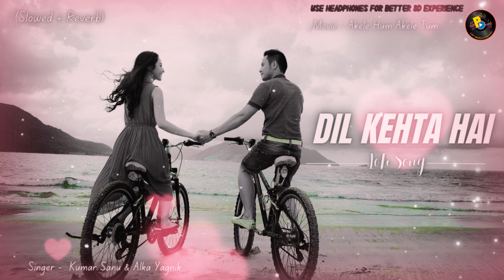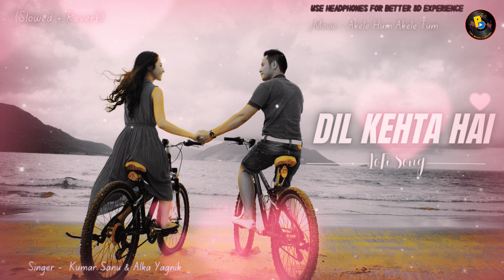Dil Kehta Hai ( slowed + reverb ) 💖 Kumar Sanu & Alka Yagnik 💝 | Hits of 2024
Presenting "Dil Kehta Hai" Beautifully Sung By "Kumar Sanu & Alka Yagnik".

Song : Dil Kehta Hai Chal Unse Mil
Singers : Kumar Sanu & Alka Yagnik
Lyrics : Majrooh Sultanpuri
Director : Mansoor Khan
Producer : Ratan Jain
Movie : Akele Hum Akele Tum
Star Cast : Aamir Khan, Manisha Koirala & others.

Lyrics: -

Ru ru ru ru.

Dil kehta hai chal unse mil

Uthte hain kadam ruk jaate hain

Dil humko kabhi samjhaata hai

Hum dil ko kabhi samjhaate hain

Hum jabse hain juda

Aye mere humnasheen

Yun dekho to mere

Daaman mein kya nahi

Daulat ka chaand hai

Shohrat ki chaandini

Magar tumhein kho ke

Lage hai mujhe aisa

Ke tum nahi to kuchh bhi nahi

Tum kya jaano ab hum kitna

Dil hi dil mein pachhtaate hain

Woh din the kya haseen

Dono the sath mein

Aur baahein aapki

Thi mere haath mein

Tum hi tum the sanam

Mere din raat mein

Par itni bulandi pe tum ho meri jaan

Aaye na daaman ab haath mein

Paana tumko mumkin hi nahi

Sochein bhi to hum ghabraate hain